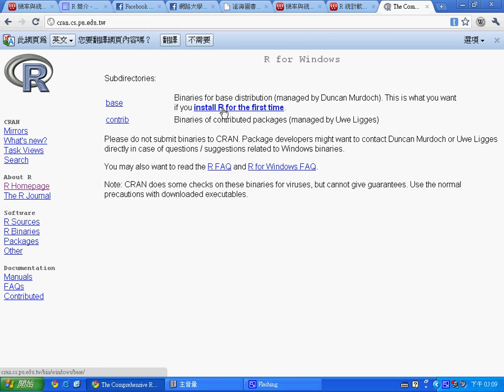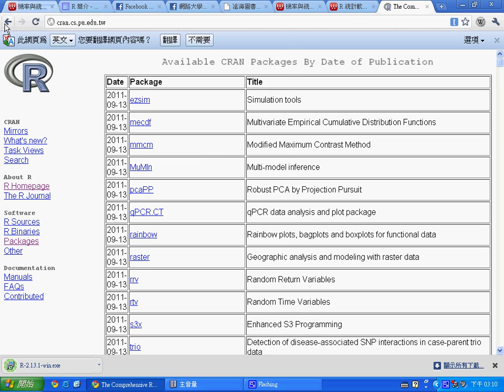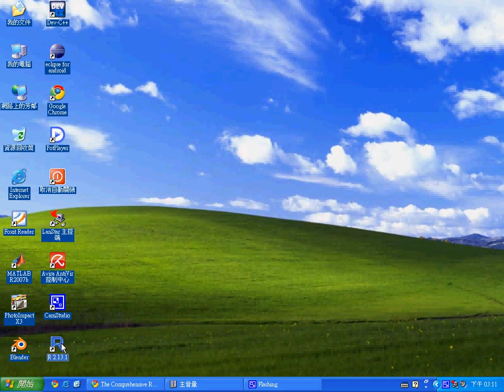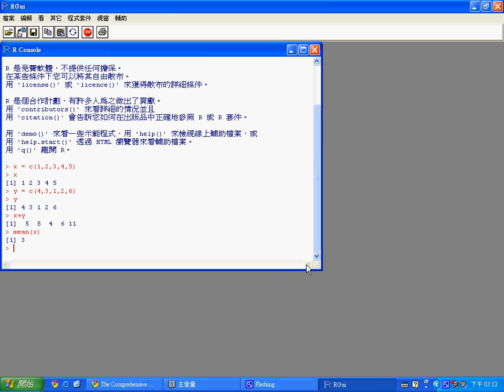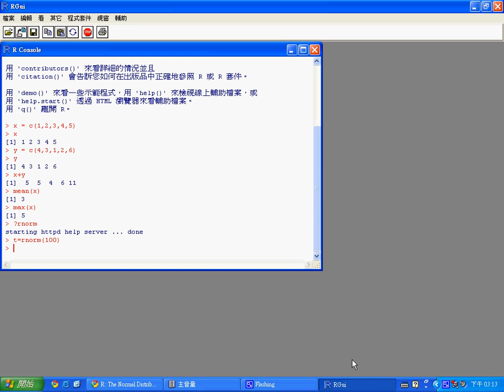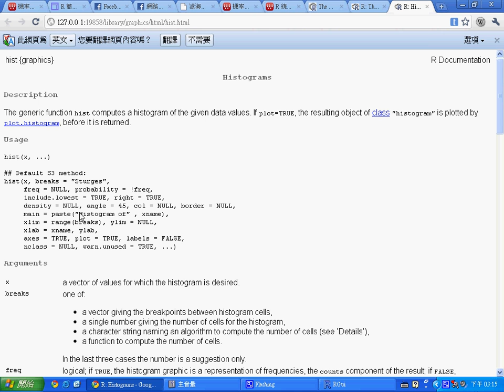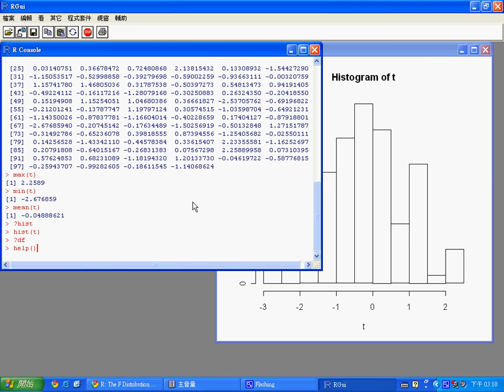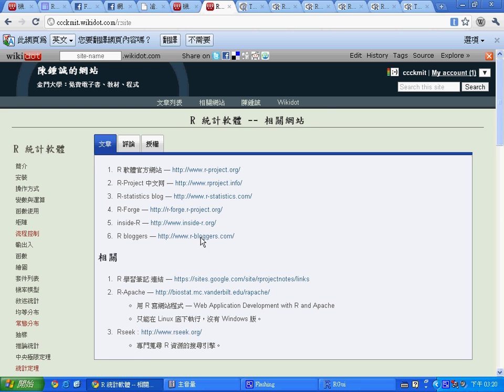R 軟體的安裝與基本使用方法 -- R_install.avi